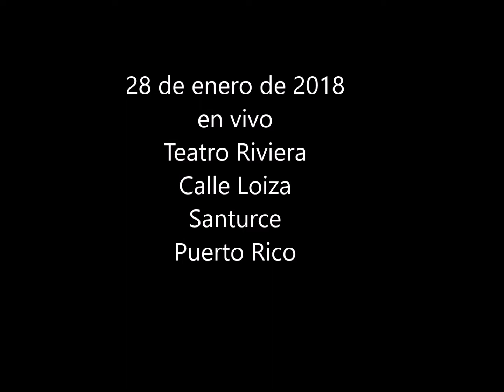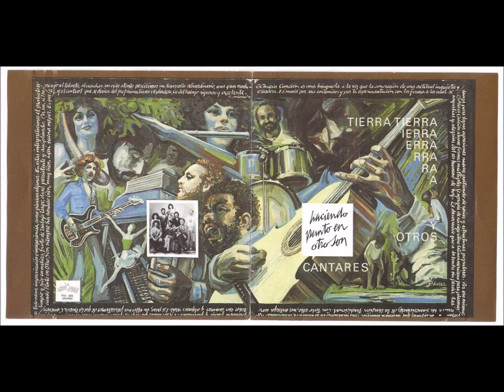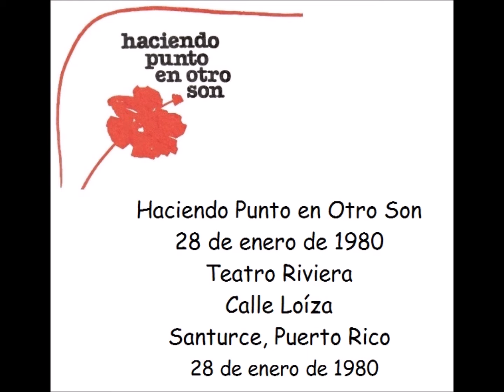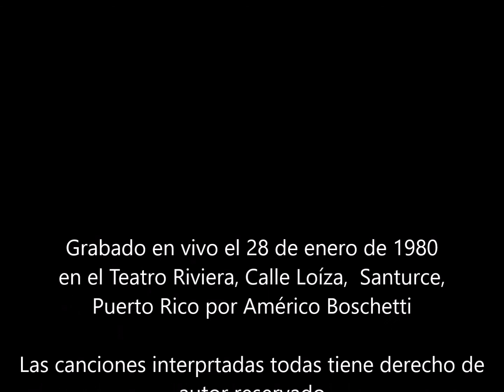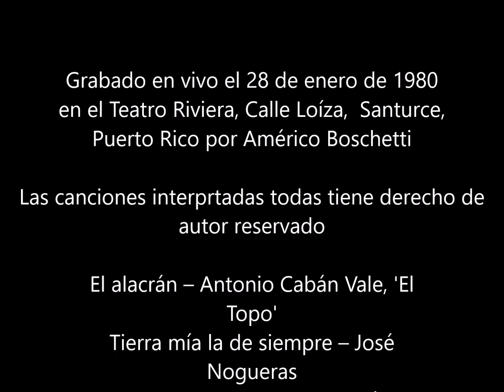EN CONCIERTO TEATRO RIVIERA 1980 - Haciendo Punto en Otro Son - en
Haciendo Punto en Otro Son - 28 de enero de 1980 - Teatro Riviera
Calle Loíza - Santurce, Puerto Rico - las canciones incluidas en este concierto son de las producciones de HPOS Tierra Tierra y otros cantares y de En Movimiento

El concierto NO está completo puesto que hubo que eliminar CANTAR ES VIVIR ya que no salió completa, y al final falta el  FIN DE FIESTA.

Grabado por Américo Boschetti Aponte

TODAS LAS CANCIONES ESTÁN PROTEGIDAS POR DERECHOS DE AUTOR

El alacrán – Antonio Cabán Vale, 'El Topo'
Tierra mía la de siempre – José Nogueras
Oye que viene una brisa – Américo Boschetti

Taller Jíbaro

Anoche estuve soñando – José Nogueras
El paisaje y tú – Silverio Pérez
Perfil del ser – extractos poema Juan Antonio Corretjer, música Silverio pérez

Melodía En el Caño – Jorge Arce (basado en el cuento 'En  el fondo del caño hay un negrito' de José Luis González

A la orilla del caño (tema I),
Todas la mañanas,
Bendición papá,
A la orilla de caño (tema 11),
Al atardecer,
A la orilla del caño (tema 111),

Canción del elegido; - Silvio Rodríguez
La Partida – Víctor Jara
Semilla; - Silverio Pérez

Presentación del grupo por la música que tocaban antes

Borinquen es bella y rica – Silverio Pérez

Bombas de despedida
Llora Malen
Yuba, Yuba

Silverio Pérez – cantante, cuatro
Nena Rivera – cantante, percusión menor
Iván González - bajo
Jorge Arce – cantante, percusión
Nana Latorre – flauta, quena
José Paché Cruz – tres cubano, guitarra eléctrica, teclados
Moncho Díaz - batería
José Vallejo – percusión

sonidista: Angel “El Indio” Morales
grabado por Américo Boschetti con autorización del grupo
en una grabadora Sony, Double Decker (con un canal bajito, y no nos dimos cuenta hasta terminado el concierto)

fue grabado en vivo y editado (faltan dos canciones – Amar es Vivir y el Fin de fiesta)